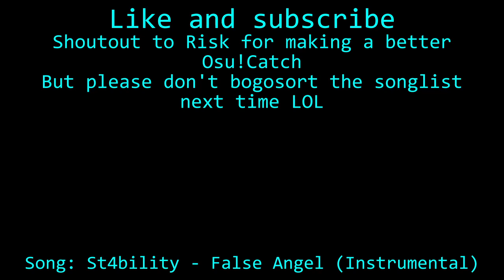OSU!CATCH BUT YOU PEW PEW THE CUBES?! [Rhythm Bang PTB First Impressions]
In this video I'm checking out a new early access rhythm game called Rhythm Bang. It's like Osu!Catch, but with lasers and cubes and you control it using the mouse! Lots of potential with this idea, and as a bonus, one of my songs is in it!

Events:
00:00 Nothing to see here, move along...
00:32 Intro
00:57 Tutorial & Song Selection
01:42 Elysium playthrough
03:08 Excite struggles
05:31 Difficulty rating issue
06:33 The exciting part
06:49 Struggling with my own song
07:38 Mirror playthrough
10:12 Thoughts up to this point
14:29 Melancholy playthrough
15:55 Imagine the nerves
16:33 Final critiques
22:03 Outro